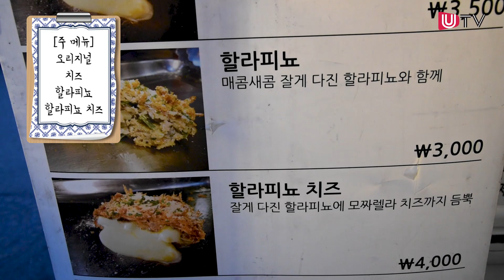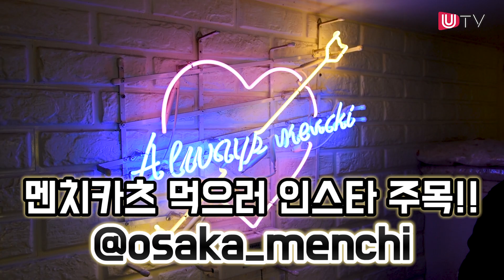[울산맛집] 울산의 움직이는 이색 맛집! 푸드트럭 '오사카멘치'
고기와 각종 재료를 섞어 튀겨낸 '멘치카츠'는 일본에서는 일상 먹거리 중 하나지만 울산을 비롯해 한국에서 보기 드물어, 멘치카츠 전문점 '오사카멘치' 푸드트럭은 더욱 특별하다. (취재 : 박수지 기자, 편집 : 고태헌 기자, 제작 : 울산매일 UTV)